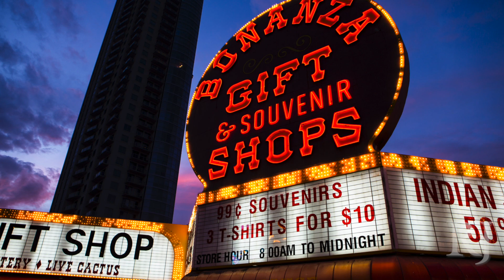Las Vegas News for Tuesday, October 25th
1. Clark County records show the Bonanza Gift Shop on Las Vegas Boulevard has been sold for $50 million. The shop is the self-proclaimed world’s largest gift shop was bought by Haim Gabay, continuing the trend of a retail boom in Las Vegas. The gift shop will operate as normal following the sale.
2. Homicides in the Las Vegas Valley have officially surpassed last year’s numbers. Metro has investigated 140 homicides so far this year, 4 past 2015’s total. The Las Vegas Valley is on pace to have the most killings in a decade.
3. UNLV announced yesterday that athletic director Tina Kunzer-Murphy will be stepping down from her position. Kunzer-Murphy received a six-month contract extension and will move into a position with the UNLV Foundation at the end of the fiscal year. UNLV plans on beginning a national search for her replacement at the beginning of 2017.
For all your Las Vegas news and much more, visit reviewjournal.com